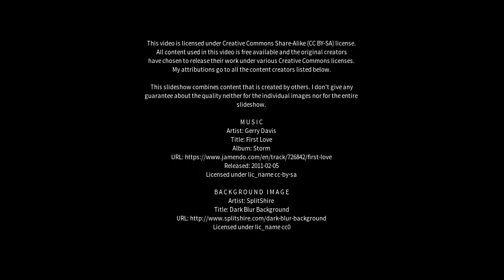Best places to visit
Best places to visit - Ajman (United Arab Emirates) Best places to visit - Slideshows from all over the world - City trips, nature pictures, etc.